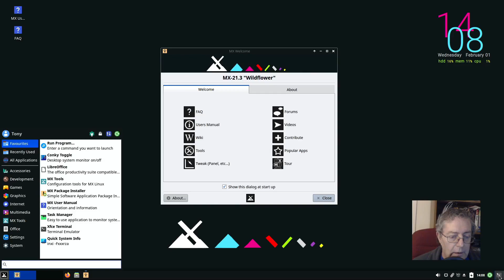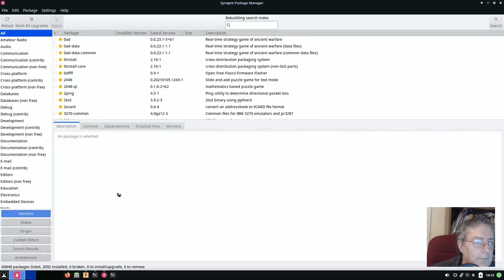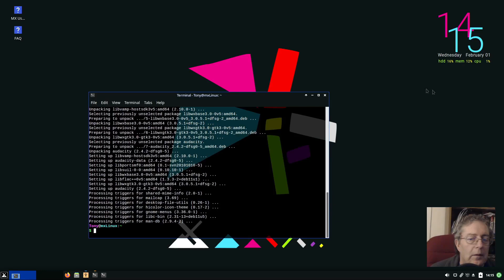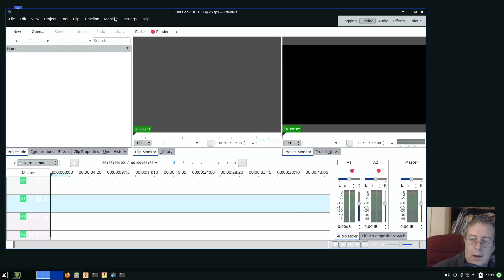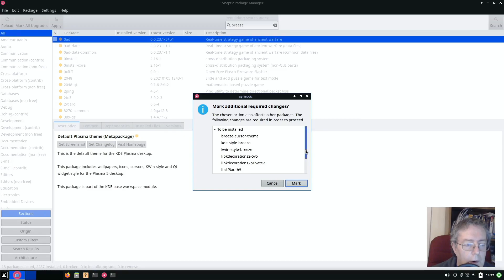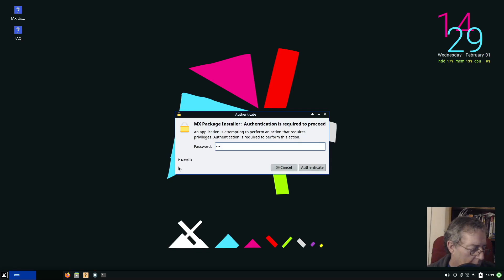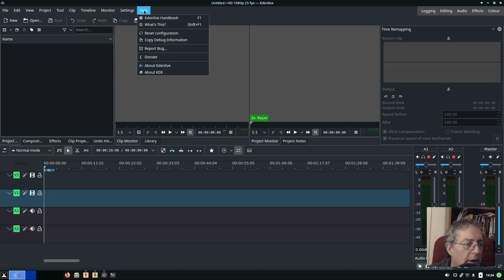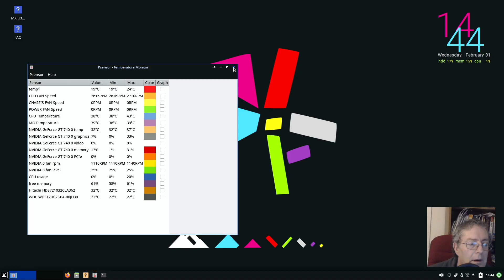MX Linux Installing Software Using Package Installer, Synaptic and Terminal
Installing a video editing suite:
Audacity using the terminal
Gimp using Synaptic
Kdenlive using Package Installer
Plus
Psensor installed using Synaptic